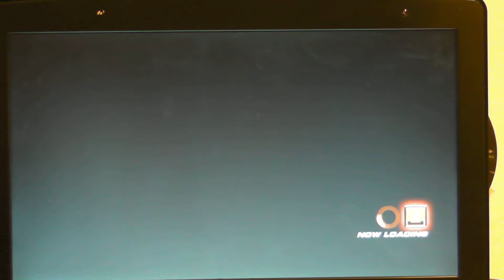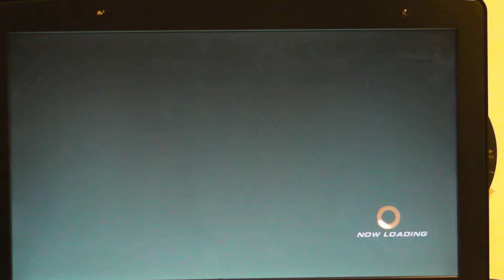2014-01-12 360GamingUK TTT2 5012 Roo Kang vs Punisher